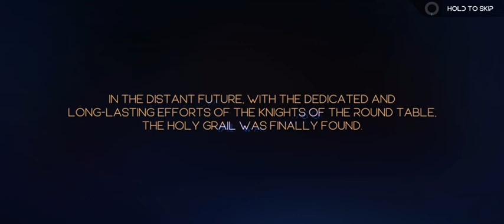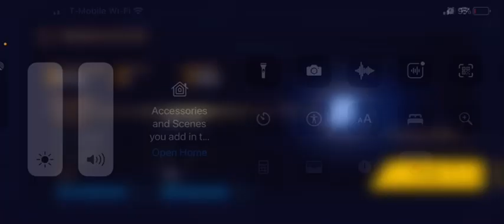Fallen Night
Poooooooooop